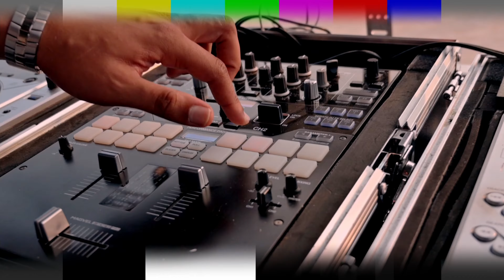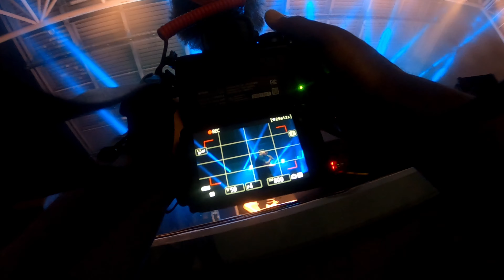Kevin Gates Khaza Tour Performance (Behind The Scenes + POV)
BTS Footage of photo and video coverage during Kevin Gates Khaza tour in Niceville, FL.

Equipment used:
Camera: Nikon Z50
Nikon D750
GoPro Hero Black 8
Lens: Nikon F 35 1.4
NikonF 85 1.4
Nikon Z 24-70
ND Filter
Peak Design Capture Camera Clip V3
Mics: Hollyland Lark 150
Rode video micro
Rode video pro
Peak Design Strap
Nanlite para 90 Quick-Open Softbox with Bowens Mount (35in)
Neewer Pro 100% Stainless Steel Heavy Duty C Stand with Boom Arm
Godox TL60 2-Light Kit RGB Tube Light

Business:
Lok Enterprise
Braxton Holley